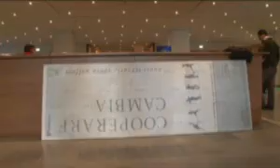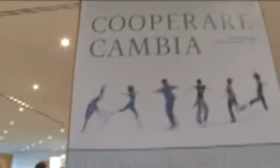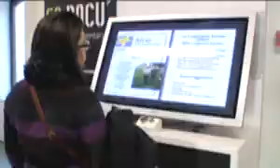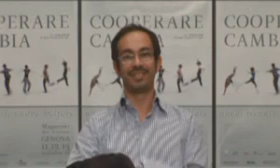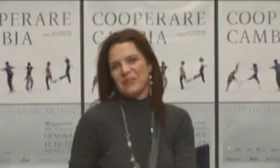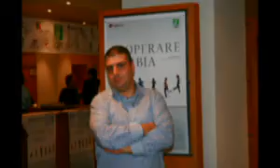Cooperare cambia!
Instant video della X Convention del Gruppo CGM

(Genova | 2009)